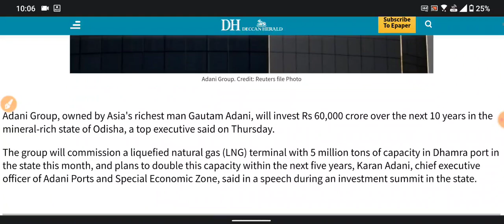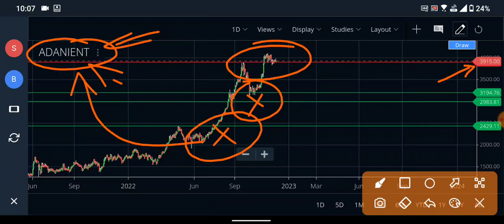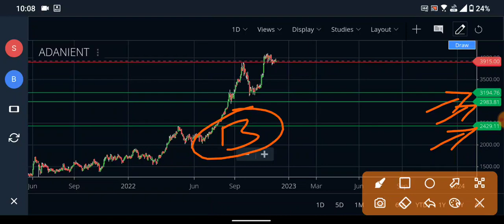ADANI GROUP का बड़ा PLAN ODISHA में | HINDUSTANI INVESTORS